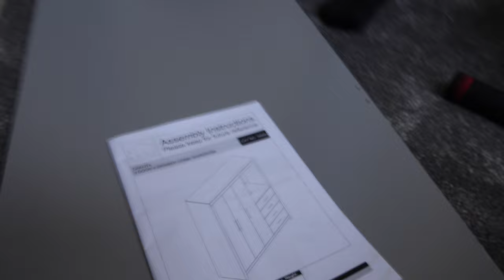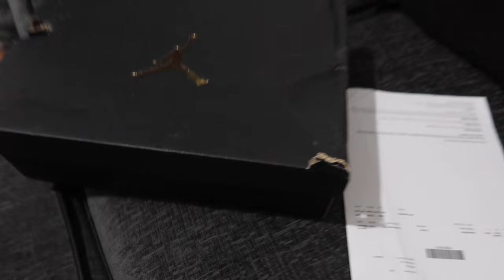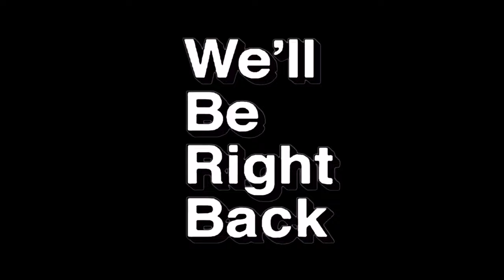VLOG | MY WIFE LEARNS HOW TO USE A POWER TOOL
Hello and welcome to Life Wiv DIgz&Keebs

We back with another video and today we did a VLOG